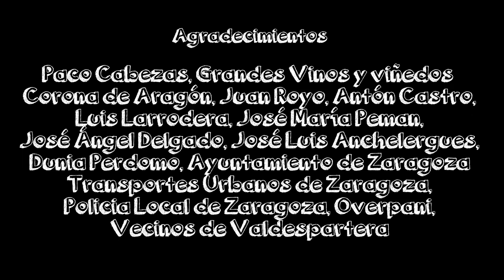Cortometraje PRIORIDADES dirigido por Sergio del Ruste con la colaboración de Paco Cabezas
Corto producido por Cinemascomics y Fundación CPA-Salduie dentro del marco del 'I concurso de guiones: Quieres dirigir un corto con...'

En la primera edición contamos con la colaboración de Paco Cabezas director de 'Carne de Neón' y 'Tokarev' que ayudo en la dirección del corto al ganador Sergio del Ruste.

SINOPSIS: Diego vuelve a casa después de un día de aprendizaje en el colegio. Para cualquier persona, la perspectiva de poder descansar y tirarse en la cama sería una razón de peso para llegar lo antes posible. Para Diego no. Diego tiene una misión: tiene que hacer el camino pisando sólo las baldosas blancas, de lo contrario quién sabe lo que podría pasar.